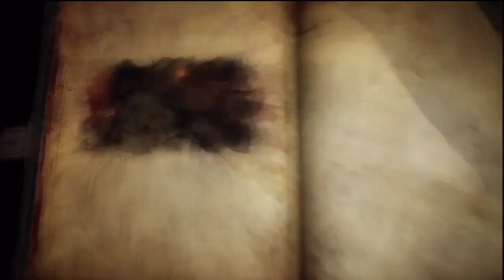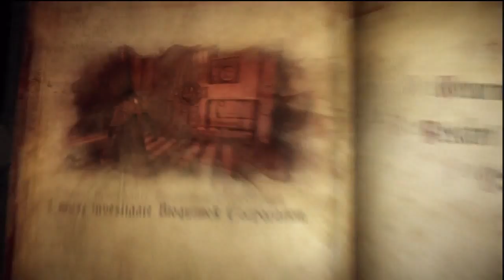Let's Play Castlevania Lords of Shadow 2 Episode 3 - Dracula and Death's Reunion!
In today's episode Zobek (Death) promises Gabriel (Dracula) to free him of his immortality should he help defeat Satan whose acolytes are preparing his return.